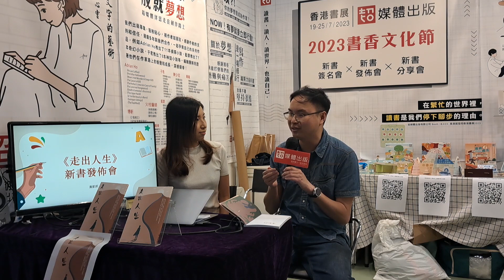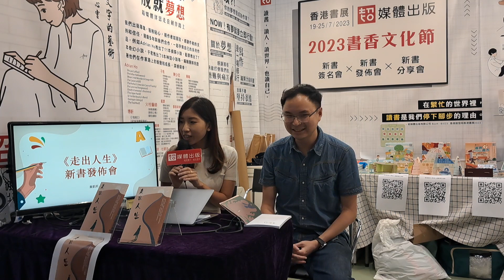[ 2023香港書展 X 《走出人生》作家講座］黄凱昕的新書創作分享會 part 2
[ 2023香港書展 ］
作者：黄凱昕
書名：《走出人生》
地點：書展超媒體出版社攤位1B-E23
現身「超媒體岀版社」的新書發佈會
作者黄凱昕小姐暨新耆士實驗室創辦人在書中以個人自身經歷和其他30位不同受訪者的分享當中，通過一個又一個的故事，以生命影響生命，由重新認識自己出發與讀者同行踏步走出困境。